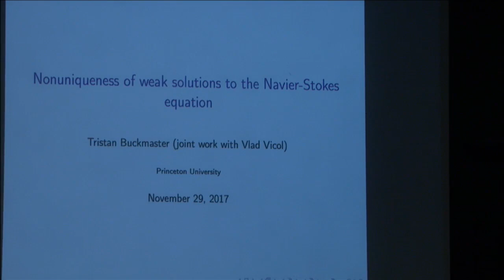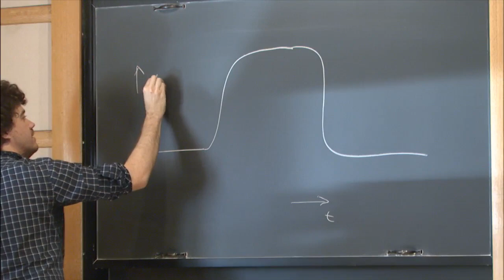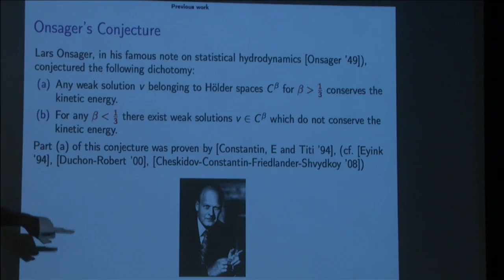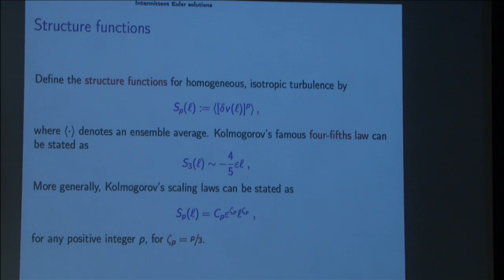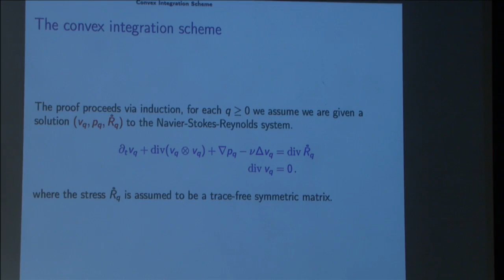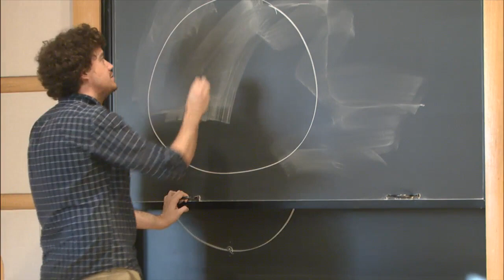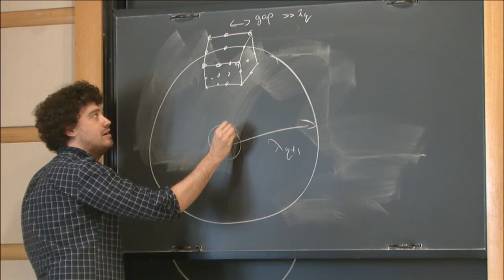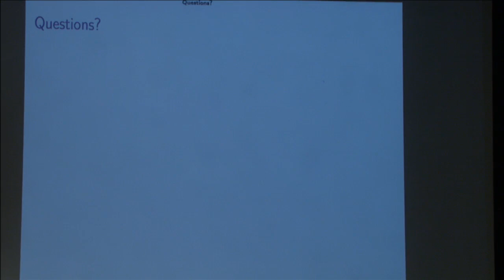Nonuniqueness of weak solutions to the Navier-Stokes equation - Tristan Buckmaster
Analysis Seminar

Topic: Nonuniqueness of weak solutions to the Navier-Stokes equation
Speaker: Tristan Buckmaster
Date: November 29, 2017